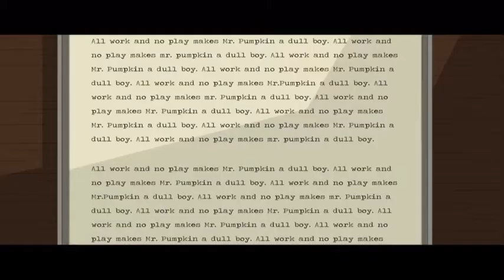Spooky I’m Angus